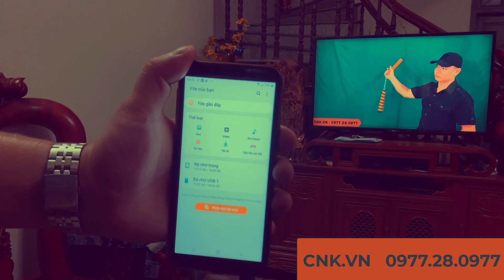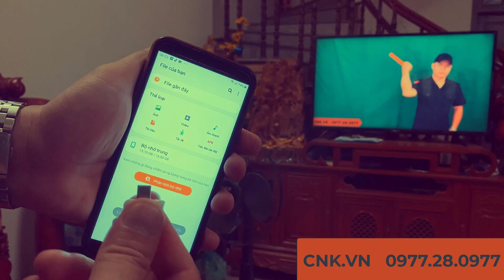TỰ HỌC CÔN NHỊ KHÚC CẤP TỐC TẠI NHÀ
DVD TỰ HỌC CÔN NHỊ KHÚC CẤP TỐC TẠI NHÀ
Tự luyện côn nhị khúc tại nhà chưa bao giờ dễ dàng tới vậy!
Đây là những bài tập không chia sẻ trên bất kỳ mạng xã hội nào, chỉ bán USB, bạn đầu tư chi phí để có những kiến thức đặc biệt nhất.
DVD được chuyển VIDEO sang dạng USB, có thể cắm vào Smart Tivi để xem và tập theo
Được biên soạn dựa trên giáo trình giảng dạy từ cơ bản đến nâng cao.
Tổng hợp những kỹ thuật cần thiết và bài bản nhất, loại bỏ những kỹ thuật rườm rà để có thể tự luyện côn nhị khúc thành tạo tại nhà.
Bạn chỉ cần mua USB về, bật video lên và tập theo, bạn sẽ được tập những bài tập bài bản, khoa học như đang được tôi dạy trực tiếp theo giáo trình dạy gia sư 1 kèm 1.
(Lưu ý, sau khi mua hàng và sử dụng, bạn không được phép chia sẻ lên bất kỳ mạng xã hội nào như facebook, youtube, tiktok.v.v.v)
Quý khách đặt mua USB, vui lòng chuyển khoản trước vào số tài khoản:
chi nhánh 344 bà triệu – hà nội.
chủ tk: Lại Xuân HuyMr. Huy Côn nhận dạy gia sư các bộ môn sau: côn nhị khúc, võ tự vệ đường phố, dao găm, võ gậy, tonfa.v.v.v
💸 Nếu bạn yêu thích, xin ủng hộ chúng tôi có thêm kinh phí để phát triển kênh tại đây:
💲 Chủ Tài khoản: LẠI XUÂN HUY